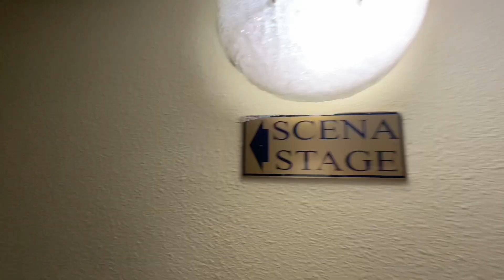Palatul și sala ! Cum puteau atunci? Cum nu putem azi?